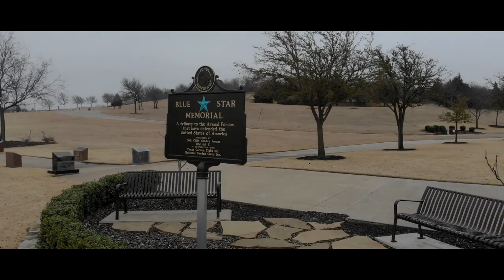LT - Lord I'll Listen